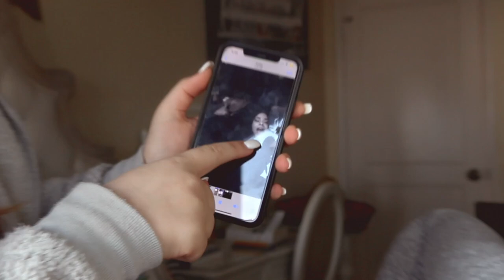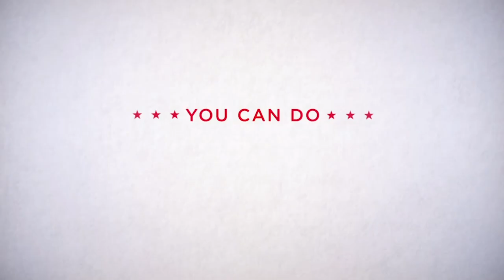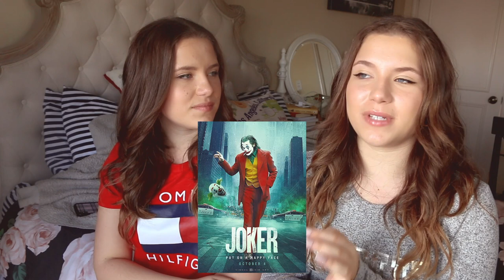Chiara's New Disney+ show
This week we talk about Chiara filming her role on Disney+ new TV show 'Diary of A Future President'!